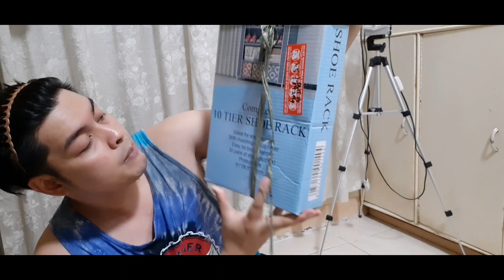UNBOXING OF THE 10 TIER SHOE RACK - SOBRANG SULIT AT NAPAKAMURA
ETO NA ANG UNBOXING NATEN SA NAPAKAMURANG 10 TIER SHOE RACK NA MABIBILI SA LAHAR NG SM HYPERMARKET.

Hello mga Paps 👍